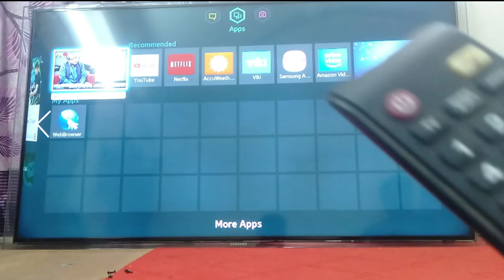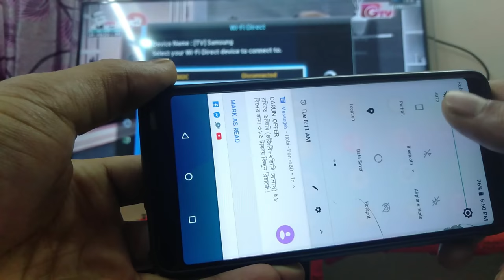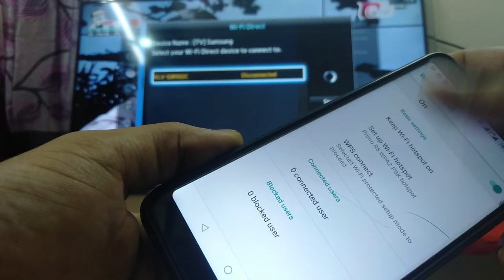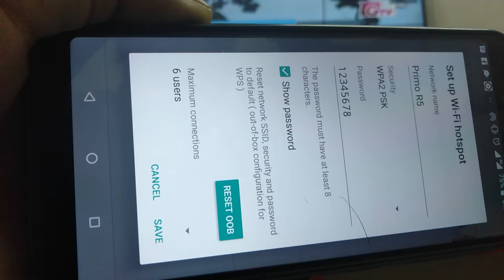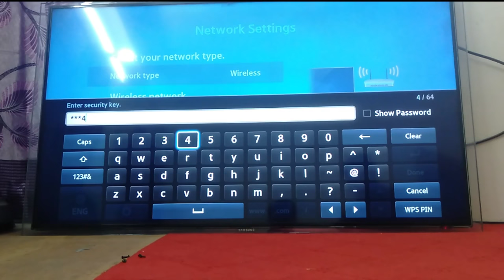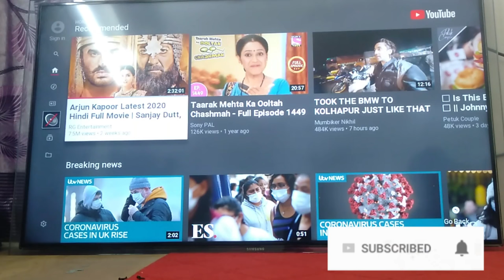How to connect Samsung smart tv to mobile hotspot | টিভিতে মোবাইল থেকে ইন্টারনেট কনেক্ট করুন ।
How to connect Samsung smart tv to mobile hotspot | টিভিতে মোবাইল থেকে ইন্টারনেট কনেক্ট করুন ।আপনার মোবাইলের Hotspot option চালু করে।

সেটিং এ গিয়ে Tethering & portable hotspot এ যান। Hotspot On করুন ।
এখন show password এ যান আপনার পাস ওয়ার্ড দেখে নিন । আপনার Hotspot On  করার সাথে সাথে  মোবাইল একটি Wifi Router এর মত হয়ে যাবে। তখন আপনি টিভি থেকে কানেক্ট করে নেবেন।

এখন আপনার টিভিতে যান টিভির রিমোট বাটন থেকে মেনু ক্লিক করুন -
দেখুন আপনার টিভিতে নেটওয়ার্ক অপশন আসছে , এখন নেটওয়ার্ক অপশন এ গিয়ে ওয়াইফাই সার্চ দিন ।দেখুন আপনার ওয়াইফাই নাম চলে এসেছে। এখন পাসওয়ার্ড দিয়ে ওকে বাটন চাপুন । এখন দেখুন আপনার ওয়াইফাই কানেক্ট হয়ে গিয়েছে ।

সম্পূর্ণ প্রসেসটি  আমাদের এই ভিডিও'তে দেখানো হয়েছে। পুরো ভিডিও টি দেখে নিন।
যে কোন সাপোর্ট এর জন্য কমেন্ট করতে পারেন অথবা আমাদের ফেসবুক পেজ ভিসিট করুনঃ

স্বল্প দামে টিভি কিনতে চাইলে এখানে ভিসিট করুনঃ

কম দামে ভালো কোয়ালিটি  টিভি দেখতে চলে আসুন আপনার নিকটস্থ শোরুমে ।

আমাদের মিরপুর শোরুমঃ ৪৮ শেওড়াপাড়া মিরপুর ঢাকা ১২১৬, বিস্তারিত : 01856 – 11 13 13,

উত্তরা শোরুমঃ
সাইদ গ্র্যান্ড সেন্টার, সেক্টর-৭, উত্তরা, ঢাকা-১২৩০, মোবাইলঃ 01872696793,

গুলশান শোরুমঃ
 নাভানা টাওয়ার,গুলশান-১, ঢাকা-১২১২, মোবাইলঃ 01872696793